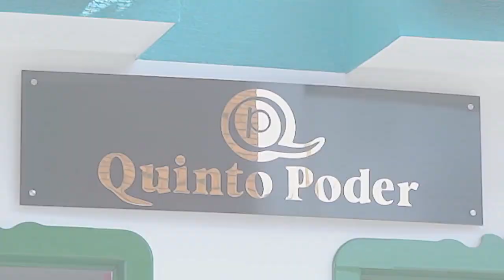Motociclista resultó herido en accidente de tránsito.